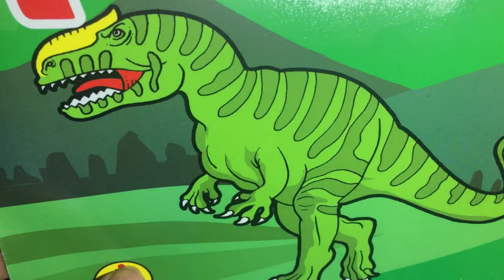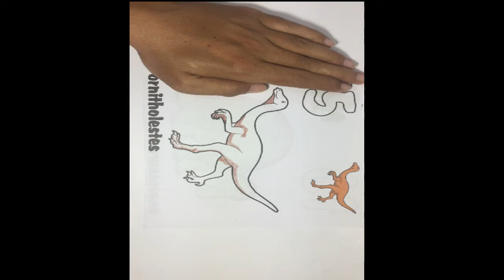Ornitholestes Coloring For Kids - Art and Kids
Ornitholestes, Coloring, for kids,  Art, and, Kids, Ornitholestes Coloring,  -  Art and Kids,